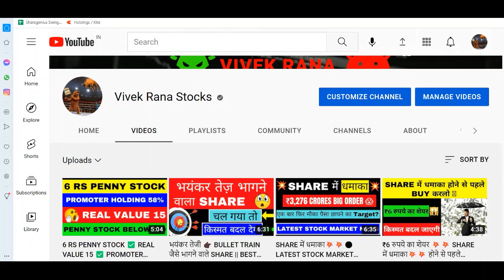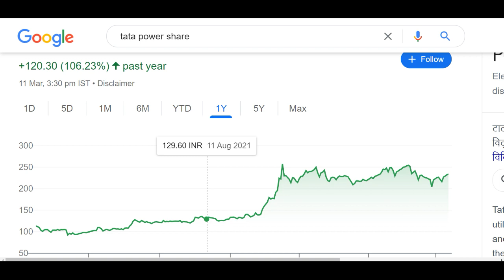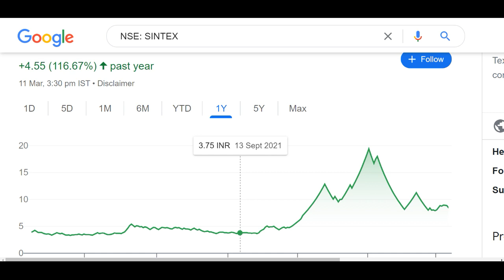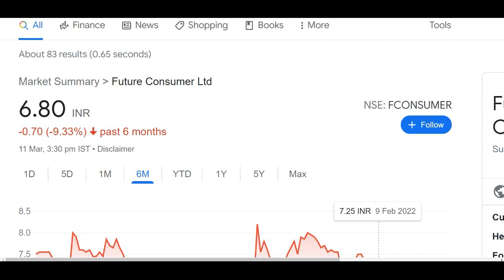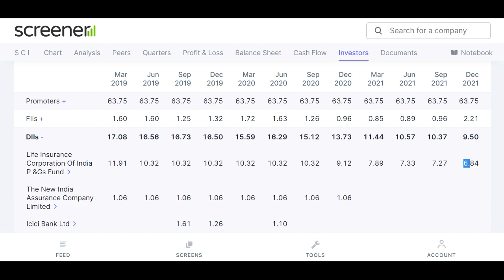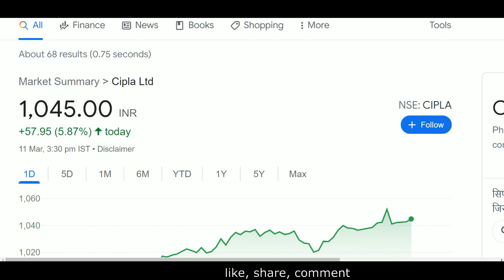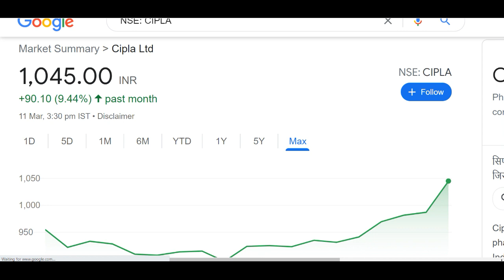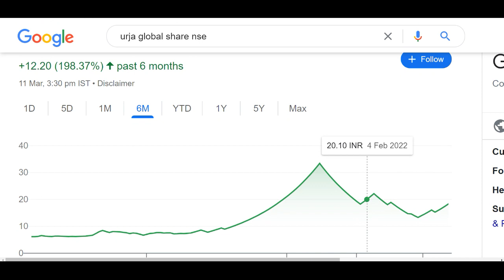TATA POWER NEWS, CIPLA TARGET, FEL, SINTEX, URJA GLOBAL, SHAL PRO SAHRE, LIC PROFIT, LIC SELL SHARE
Hey guys today in this video I am going to discuss multiple stocks which were suggested by me already in the past so this is going to be an updated video in which I will share the latest news regarding all these stocks which will help you in deciding that what you can do in these stocks now. Here are the list you all the stocks discussed in this vidoe: TATA POWER Share, SINTEX INDUSTRIES Share, Future Consumer share, SCI share, Cipla share. Below I have share some details regarding all the stocks which you can check it also.

1). TATA POWER Share

TATA POWER Share Price Today:

TATA POWER last traded price was up 0.4% to Rs 233.2 on the BSE. On the NSE, TATA POWER last traded price was up 0.4% to Rs 233.2. The total volume of shares traded was 20.0 m.
Overall, the broader S&P BSE POWER Index was up by 0.2%. And the benchmark S&P BSE SENSEX was at 55,550.3 (up 0.2%).
Over the last 30 days, the TATA POWER share price is down 3.4%. And over the last one year, TATA POWER share price is up 117.1%.
The current market capitalisation of TATA POWER stands at Rs 744,993.40 m.

2). SINTEX INDUSTRIES Share

SINTEX INDUSTRIES Share Price Today:

SINTEX INDUSTRIES last traded price was down 4.1% to Rs 8.5 on the BSE. On the NSE, SINTEX INDUSTRIES last traded price was down 4.5% to Rs 8.5. The total volume of shares traded was 8.9 m.
Overall, the benchmark S&P BSE SENSEX was at 55,550.3 (up 0.2%).
Over the last 30 days, the SINTEX INDUSTRIES share price is down 21.9%. And over the last one year, SINTEX INDUSTRIES share price is up 127.7%.
The current market capitalisation of SINTEX INDUSTRIES stands at Rs 5,075.38 m.

3). Future Consumer share

4). SCI share

5). Cipla share

TY :)